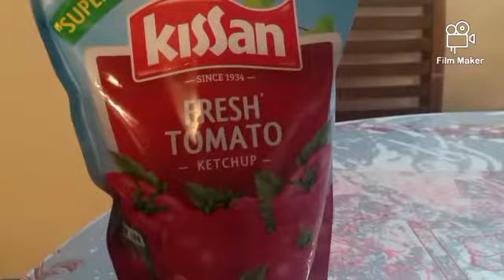crispy fried prawns and special sauce